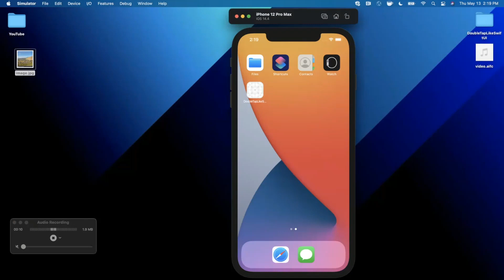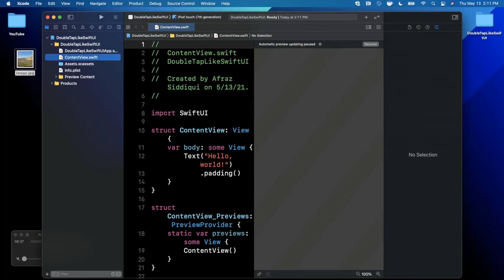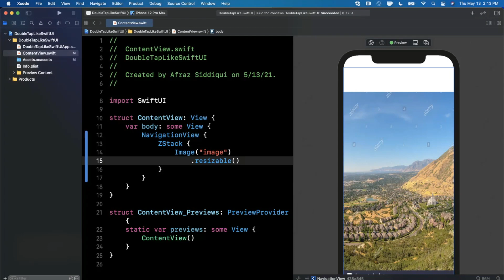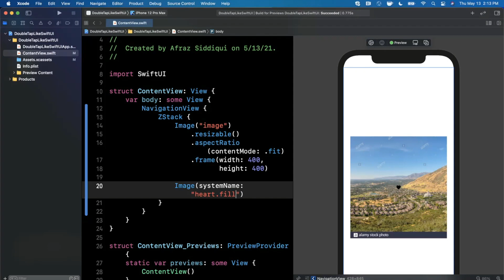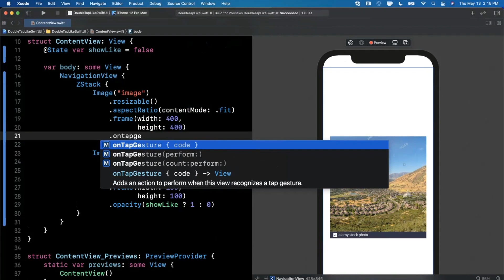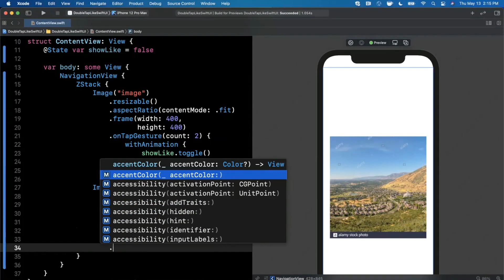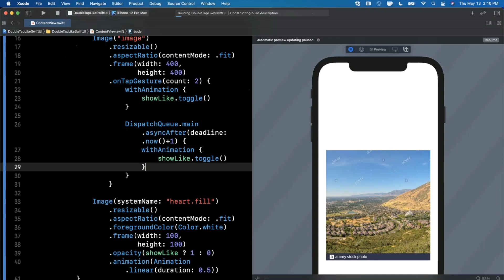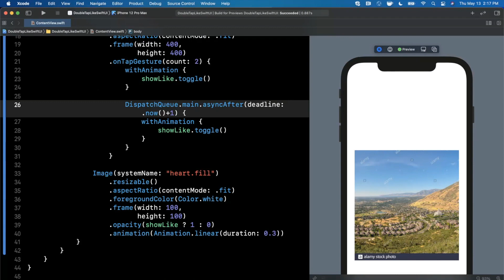SwiftUI: Tap Gesture Basics (2021, Xcode 12, SwiftUI) - iOS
In this video we will learn how to use tap gestures to create a double tap to like effect - similar to Instagram or tiktok. This is a basic aspect of SwiftUI that can be extended as needed.